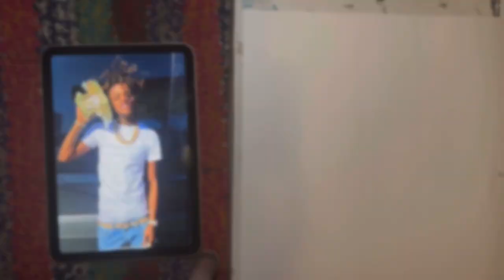JayDaYoungan |SPEED DRAWING